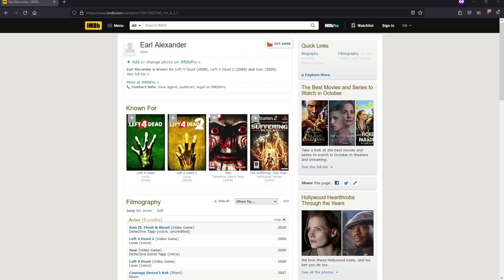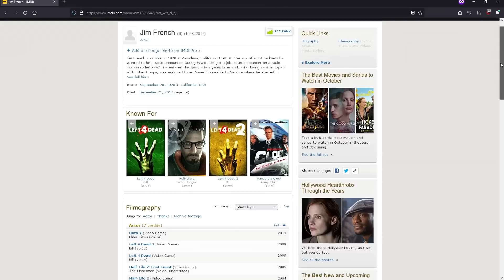Left 4 Dead Retrospective Analysis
Left 4 Dead Retrospective/review/analysis.

0:00:00 intro
0:00:11 Zombie Video Game History
0:01:58 Valve History
0:03:05 Left 4 Dead
0:04:28 Tightly Designed
0:09:53 Cinematic Trailer
0:11:08 Tone and Humor
0:16:17 Audio Design
0:22:05 The Director
0:29:11 Guns/Zombos/Equipment
0:36:35 Special Infected/Bot AI
0:40:53 Online/Difficulties
0:42:39 Versus Mode
0:46:15 Survival
0:47:27 Campaigns/Post Launch Content
0:49:44 Community/Mod Content
0:55:16 Why not Left 4 Dead 2?
0:58:47 Conclusion
1:00:13: outro